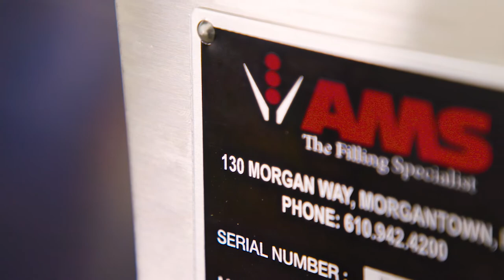NEW AMS FA 800 Auger Screw Conveyor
- Discharge height: 94 inches
- Screw conveyor: 4.5 inch outer diameter
- 8 cubic foot capacity
- Infeed openings: 36 length x 36 width x 34 depth (inches)
- Mesh hopper cover